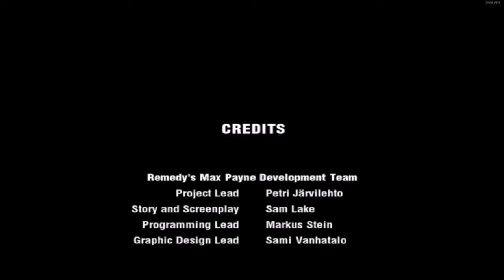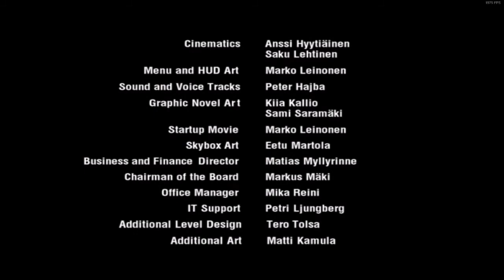Max Payne (PC) - Playthrough Part 3: A Bit Closer To Heaven (Finale)